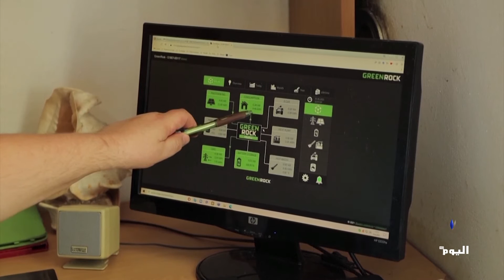جزيرة_كرواتية تتطلع للاكتفاء الذاتي من الطاقة الخضراء خلال العقد الجاري